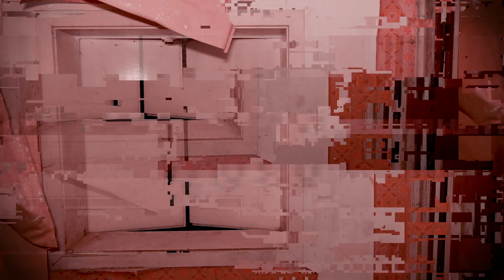cold hearted - Nightmare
cold hearted - Nightmare (Official Music Video)

Directed + Edited by @leonrueger
Song Produced by    @youknowmejosh
Guitar by.                   @ll.ost

Vocals by                   @millnashy